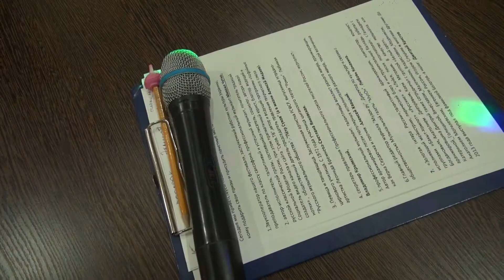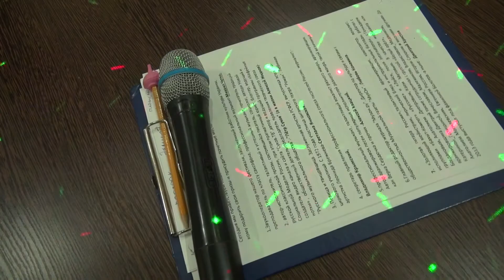Фестиваль-конкурс "New Indigo" (8) - Дуэт "Эмоции" Светлана КУДРЯВЦЕВА и Ксения НОВИКОВА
Номинация - Авторская песня. 1."Дружить",  2. "Гордость" - сл.: Ирина Новикова, муз.: Светлана Кудрявцева. Международный Интернациональный фестиваль-конкурс "New Indigo".  Москва. ресторан "Payot". 21 апреля 2018